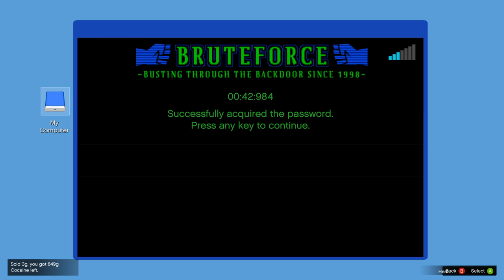GTA 5 Real Hood Life #41 Mansory Lambo Urus Trappin! (GTA 5 Hood Life Mods)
Grand Theft Auto "GTA" 5 Mods

You Are Watching: GTA 5 Real Hood Life #41 Mansory Lambo Urus Trappin! (GTA 5 Hood Life Mods)

The Bros!

STEAM: AmericanNukes
PSN: AmericanNukes
XBL: xAmericanNukes
Origin: xAmericanNukes